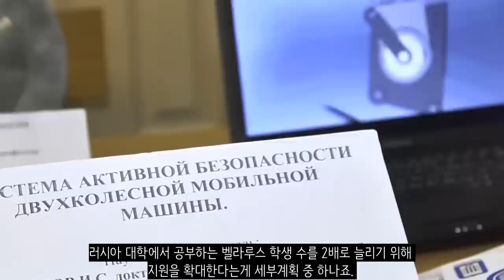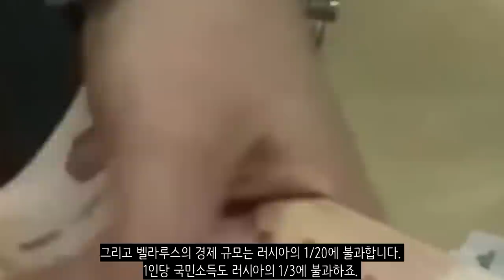러시아와 벨라루스가 국가 통합?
최근 러시아가 2030년까지 우방이자 이웃나라인 벨라루스를 통합하려 했다는 문서가 공개되어 크게 논란이 되고 있습니다. 해당 문서는 17쪽 분량의 문서인데요. 러시아의 벨라루스에서의 전략적 목표라는 제목으로러시아가 10년 내 벨라루스를 어떻게 흡수할지에 대한 자세한 계획이 담긴 문서였습니다. 크게 두부분으로 이뤄진 문건에서는 러시아가 2030년까지 연방 국가 형식으로 벨라루스를 복속시키고 벨라루스의 독립을 해체하기 위한 구상이 구체적으로 담겨진 문서였는데, 러시아는 통합 부문을 정치군사, 무역경제, 인도주의로 크게 3가지로 분류하고, 2022년까지 단기, 2025년까지 중기, 2030년까지 장기로 잡고 세부 목표를 설정했습니다.